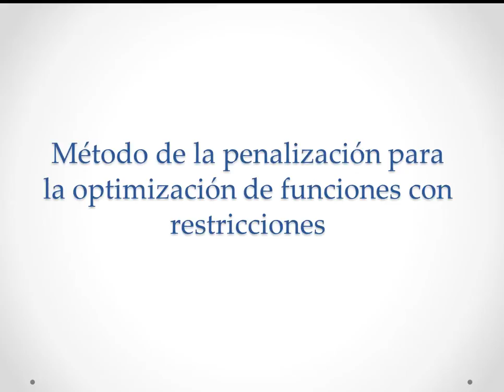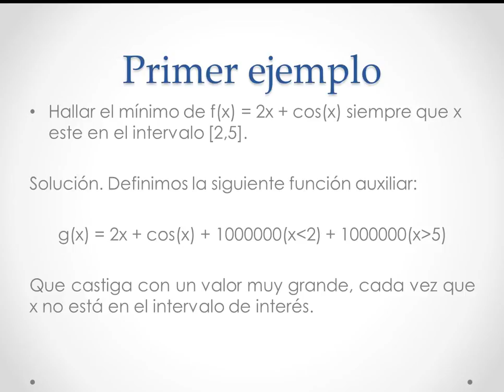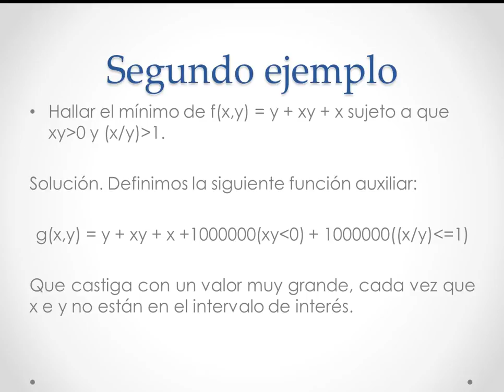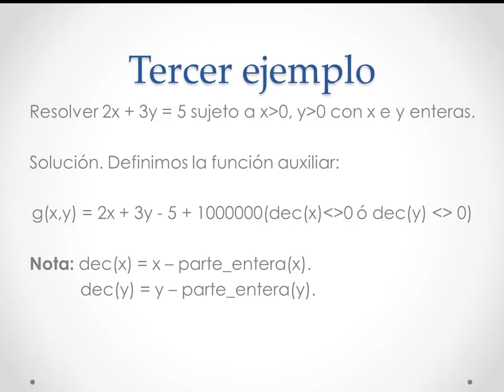Optimización con Método de La Penalización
En éste vídeo, presentamos El Método de La Penalización, el cual permite optimizar una función con restricciones. La idea del método, estriba en convertir una función con restricciones, en una sin restricciones, para así tener una única función que reuna todas la condiciones a satisfacer en el problema a optimizar. Según La Literatura Inglesa, éste es un Penalty Method. En un próximo vídeo, se mostrara cómo resolver éste tipo de problemas usando Java, Matlab o Excel.